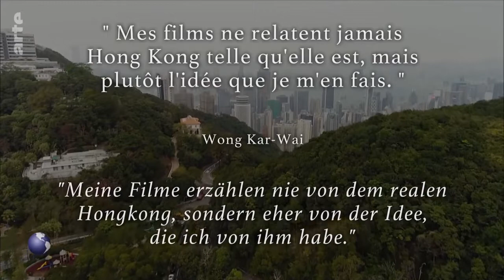In the Mood for Wong Kar Wai’s Hong Kong - Stadt Land Kunst Doku (2018)